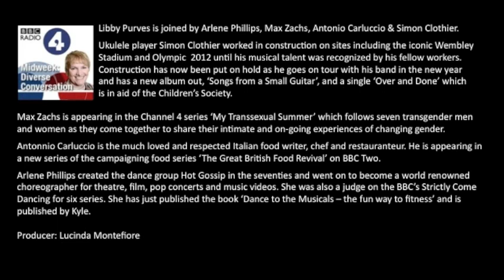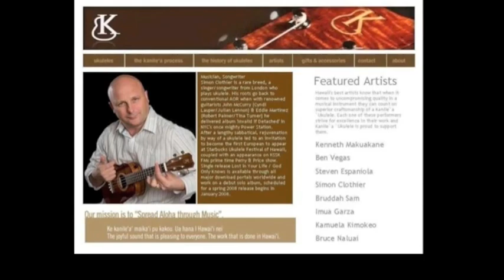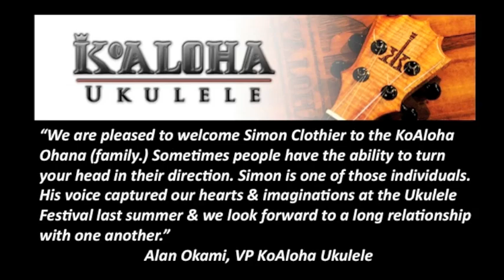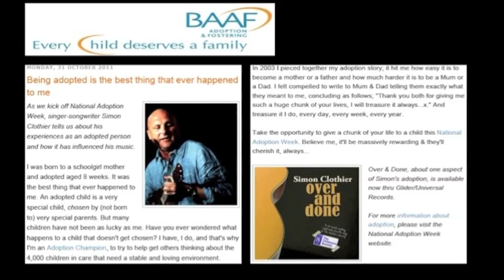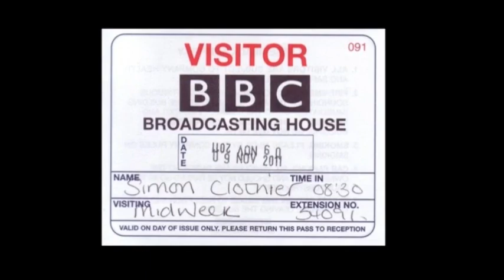Simon Clothier on BBC Radio 4 Midweek.mov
Simon Clothier talks to Libby Purves & fellow guests Arlene Phillips, Antonnio Carluccio & Max Zachs about his album 'Songs from a small guitar' inspired by his amazing journey from West London to Waikiki & his appearance at the Starbucks Ukulele Festival of Hawaii (the largest ukulele festival in the world.)